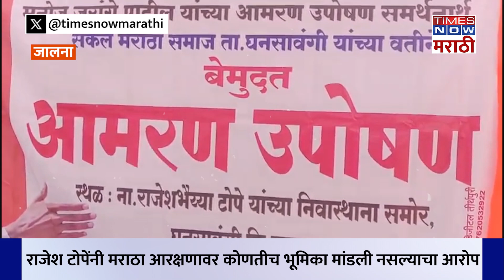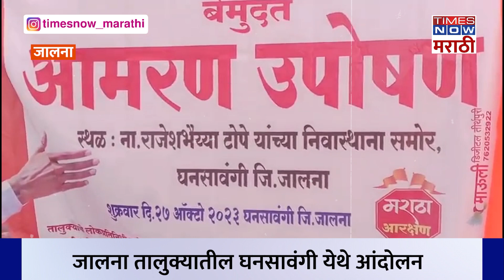Jalana Rajesh tope : मराठा आरक्षणावर टोपे यांनी भूमिका न मांडल्यानं उपोषण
मराठा आरक्षणावर टोपे यांनी भूमिका न मांडल्यानं उपोषण